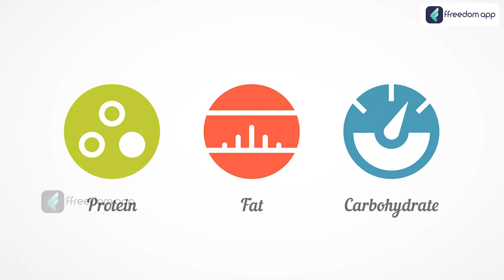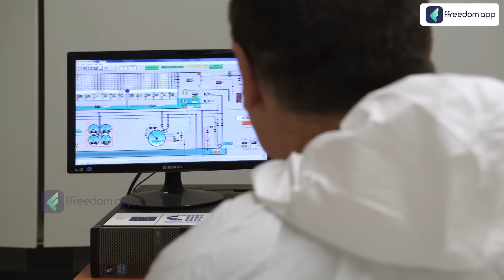Are Biofloc Fish Farms Actually Profitable? | Biofloc Fish Culture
Timestamp
🎬 0:01 - Introduction
🐟 0:31 - What is Biofloc Fish Farming?
💪 1:06 - Biofloc Fish Farming Benefits
🍽️ 1:52 - Feeding
📏 2:12 - Area Required for Biofloc Fish Farming
💸 2:29 - Investment & Profits in Biofloc Fish Farming
⚠️ 3:06 - Common Mistakes in Biofloc Fish Farming
🏛️ 3:24 - Government Support
🔚 3:48 - Conclusion

Curious about the profitability of biofloc fish farming? Learn how biofloc fish culture works, its benefits, and essential tips to increase profits! Discover if biofloc farming is the right choice for you in this insightful guide on investment, profits, and challenges in fish farming. 🌊📈